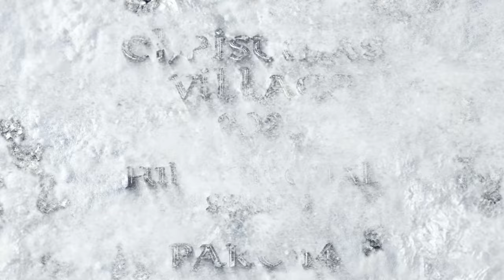2023 Christmas Village Tutorial - Part 14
2023 Christmas Village Tutorial - Part 14. The second Hot Air Balloon for my fleet is finally ready. But a new revolution on the layout is mandatory.

Step by step  "making of" of my 2023 Christmas Village. Filmed, explained and edited in real time as I go on.